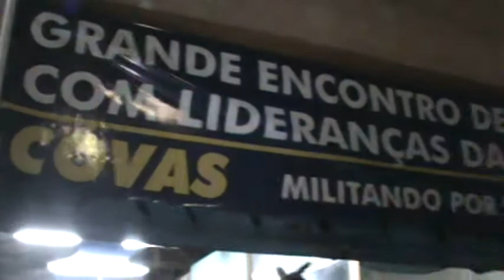Bruno Covas pré candidato do PSDB nas prévias chegando em evento em Cangaíba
Encontro com representantes e lideranças da zona leste em Cangaiba.